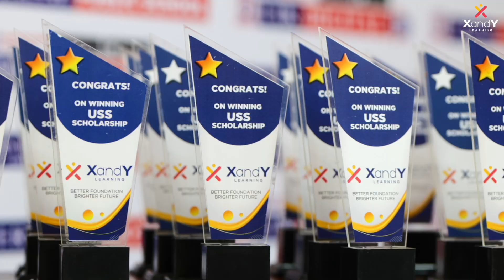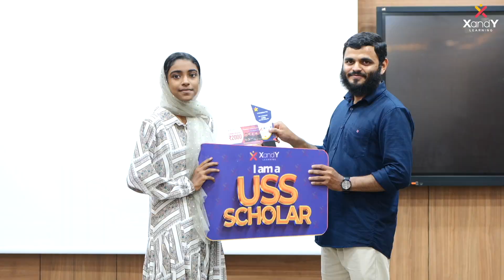🎉 മലപ്പുറത്തെ മിടു മിടുക്കർ! | XandY USS, NMMS Winners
Honouring the top achievers of the USS and NMMS winners!🤩 This is just the beginning of a bright future. Keep striving for excellence and reaching new heights. We are excited to see what you accomplish next!✨